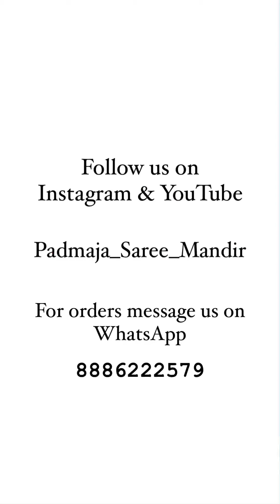FANCY DRESSES NEW COLLECTION | 8886222579 | NO RETURN | DELIVERY AVAILABLE